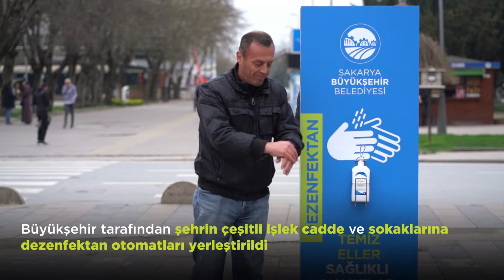Sakarya'da Bazı Noktalara Dezenfekte Otomatları Yerleştirildi